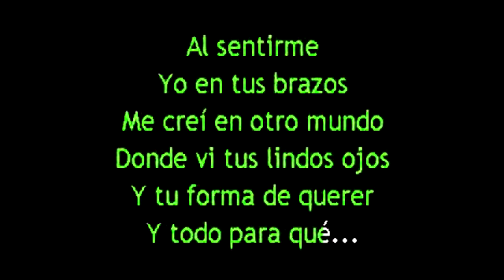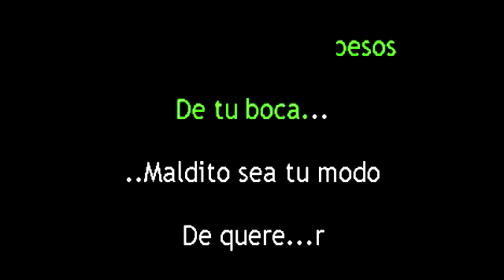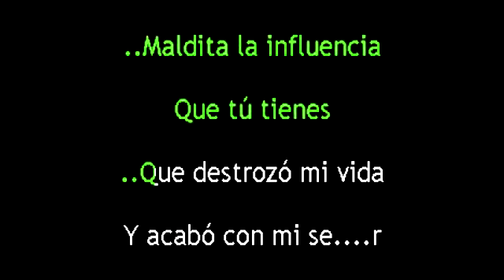LA PEOR DE LAS DERROTAS KARAOKE CANTALA COMO LOS FREDDY'S